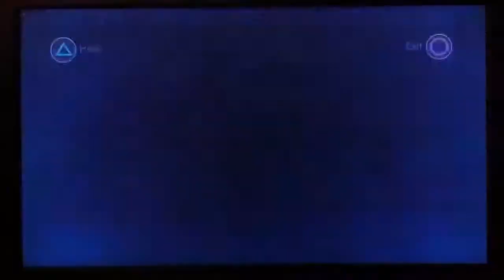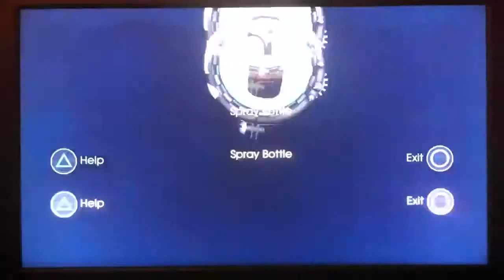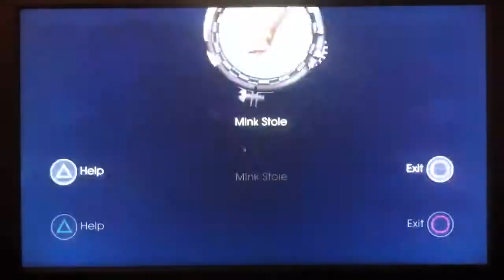BTTF - Episode 4: Double Visions Playthrough pt13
This is my Playthrough of telltales back to the future - episode 4: double visions a video game sequel to the movies with live commentary